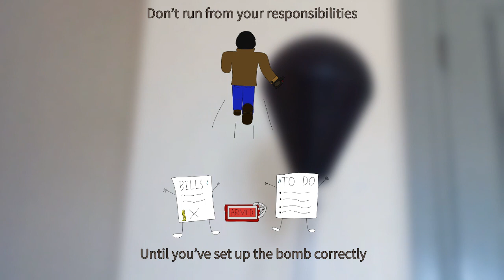punchline - run from responsibility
Don't miss the biggest mistake here